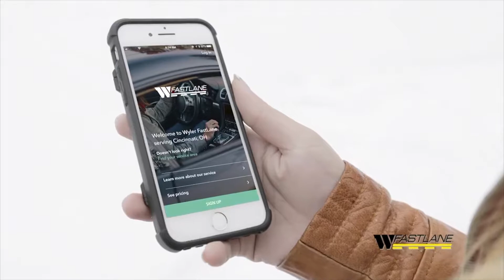Kevin Frye - Subscribe and Drive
Don't miss this session at Digital Dealer 25 in Las Vegas, NV - October 16-18, 2018. for event information!